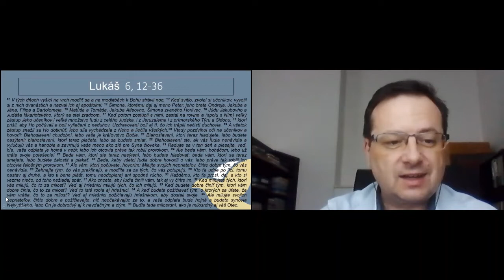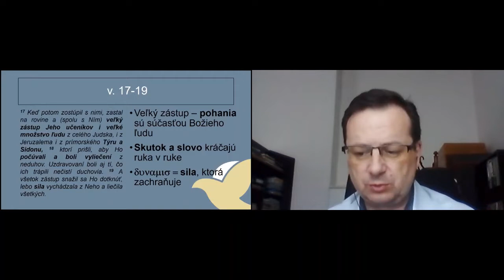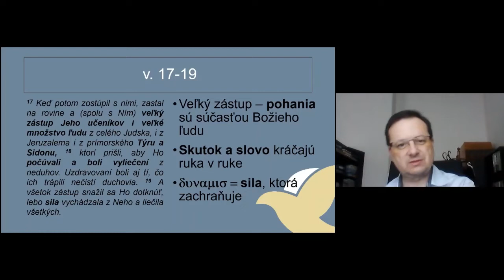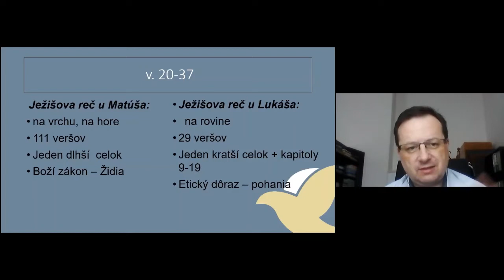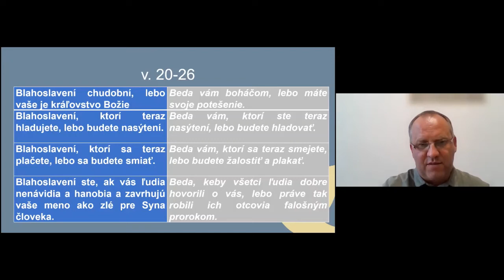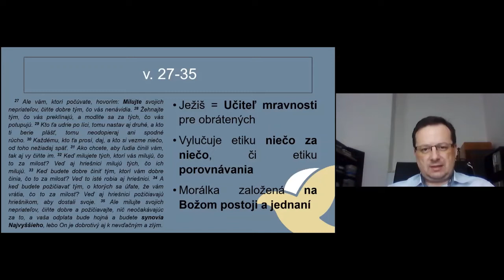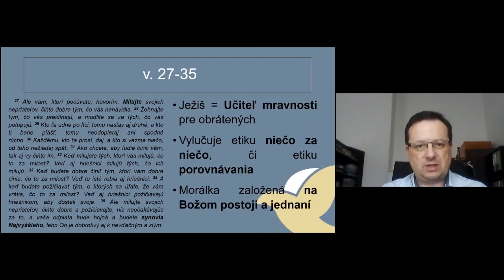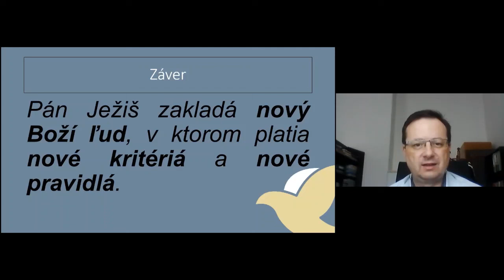#16 Založenie Božieho ľudu (Lk 6,12 – 36)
Biblické štúdium Edukačno-misijného centra (EMC) ECAV
názov: Na potulkách s Lukášom...
rečník: Mgr. Martin Chalupka
23. apríl 2022

V prípade, ak chcete podporiť Edukačno-misijné centrum ECAV finančne, môžete tak urobiť na tomto čísle účtu: SK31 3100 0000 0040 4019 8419. Správa pre prijímateľa: dar pre EMC.